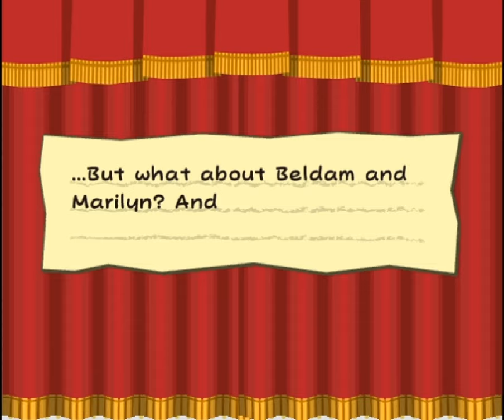Paper 𝓜𝓪𝓻𝓲𝓸 TTYD - 43 - shine get!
chapter's true boss is all the running around

the great thing though is that we've all seen this place enough I feel no issues with just editing out huge swatches of footage. you know where we are, you know what's going on